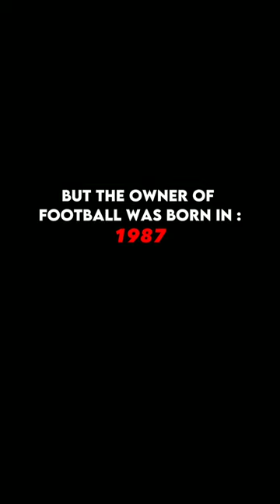Football was created in 1869... But the owner was born in 1987